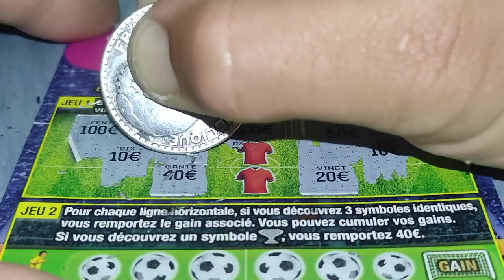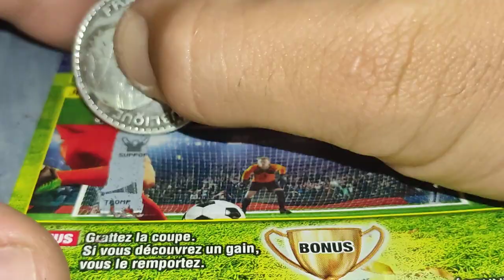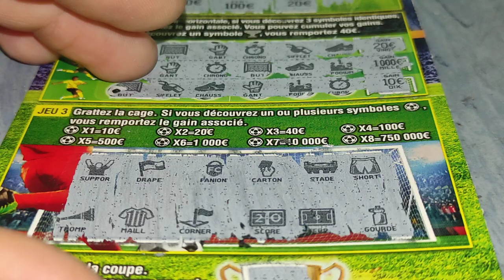1 Méga GOAL 🇲🇫